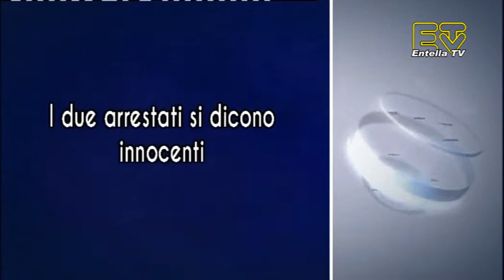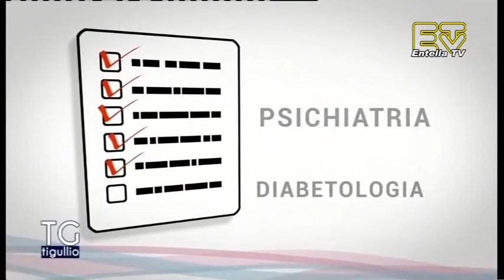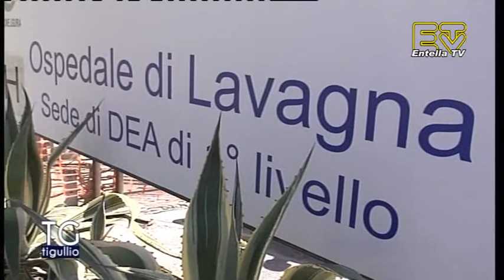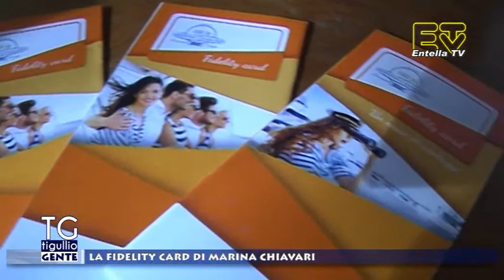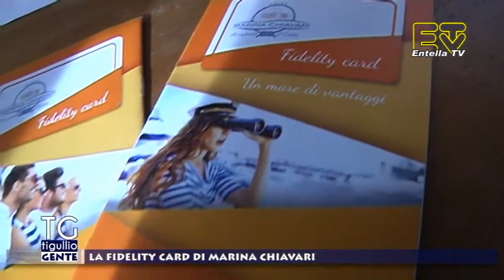TG Tigullio 6 Dicembre 2017